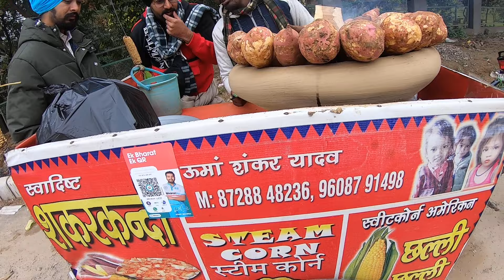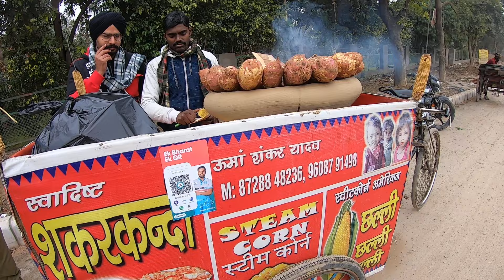We Offered 5000 Rs To This Poor Sweet Potato Seller For Selling His Whole Shop